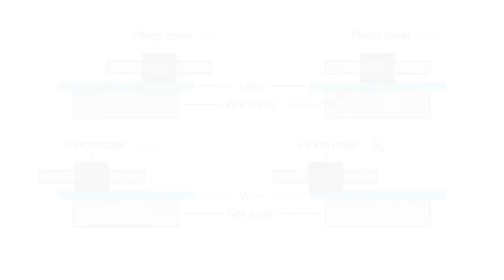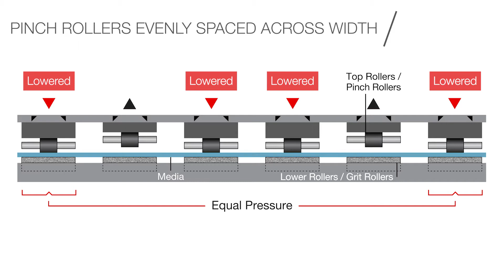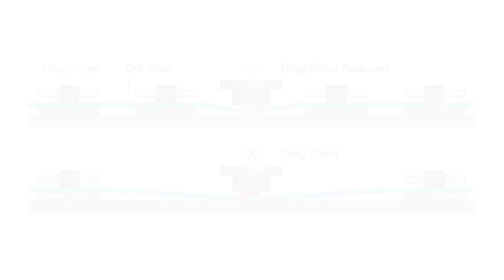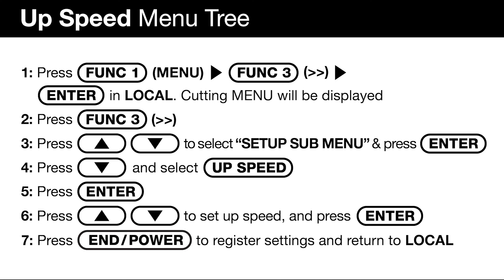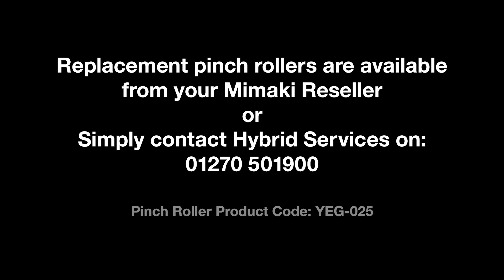Pinch Roller Setup for Mimaki Cutting Plotters and Integrated Printer/Cutters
A comprehensive guide by Mimaki's exclusive distributor for the UK & Ireland, Hybrid Services, to set up and maintenance of pinch rollers on Mimaki cutting plotters and integrated printer/cutters.